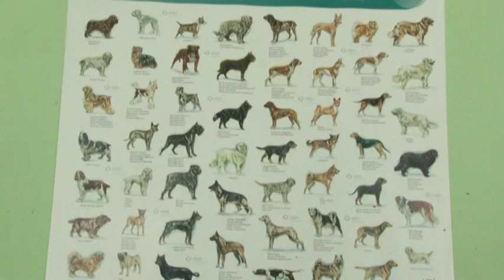PROBLEMI KUĆNIH LJUBIMACA U IZOLACIJI